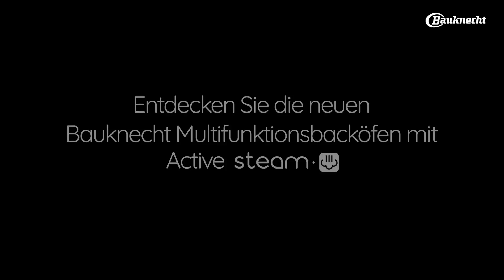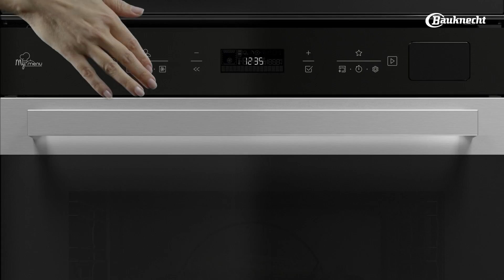Backofen mit Dampffunktion Active Steam | Bauknecht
Sie lieben gutes Essen und Geselligkeit, wollen aber dabei auf eine gesunde Ernährung achten? Jetzt können Sie Ihre Lieben mit kreativen, leckeren und leichten Gerichten verwöhnen, die eine gesunde und ausgewogene Ernährung nicht nur appetittlich aussehen lassen, sondern auch äußerst wohlschemeckend sind. Der neue Multifunktions-Backofen von Bauknecht mit Active Steam kombiniert die Kraft des Dampfes mit traditioneller Heißluft, um sowohl beim Geschmack als auch bei der Qualität der Gerichte keine Kompromisse eingehen zu müssen.